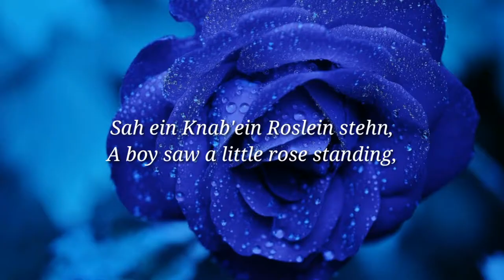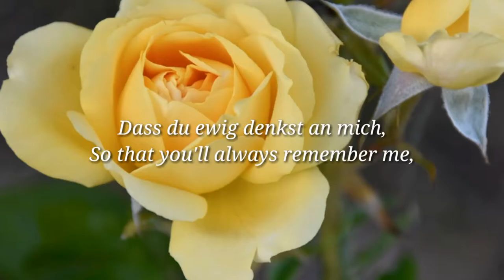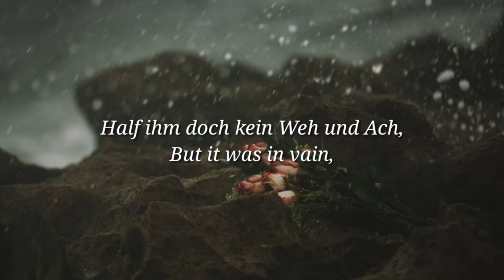Knabe sprach: “Ich breche dich... ; Heidenroslein, Little Rose on the Moor - Johann Wolfgang Goethe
A boy and a little rose, Love, Johann Wolfgang von Goethe

Background Music Title : Frozen in Love